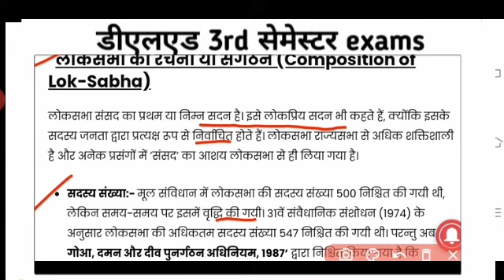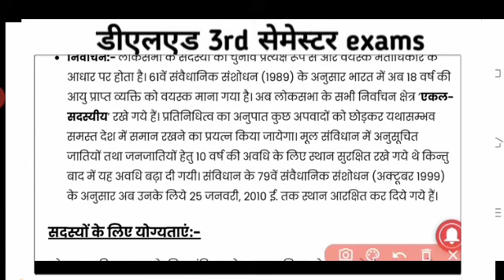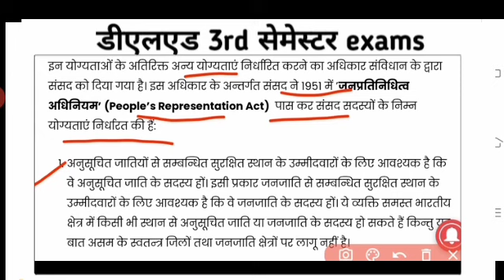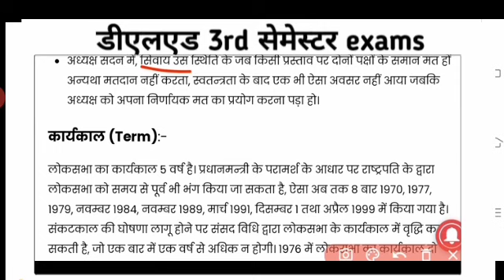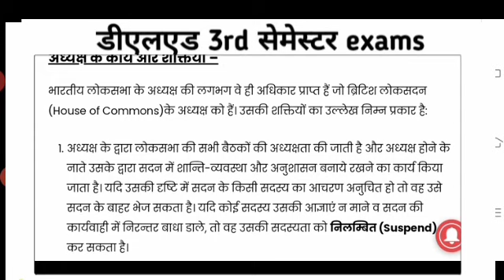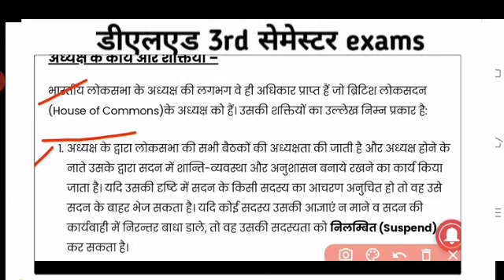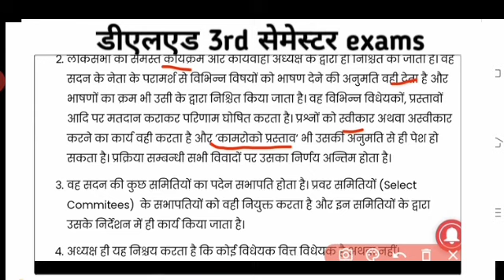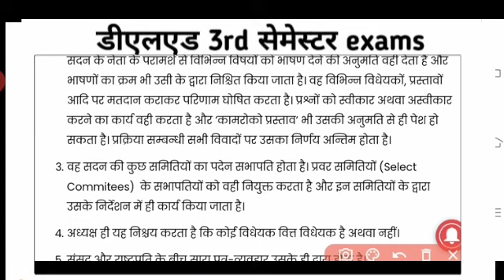deled 3rd semester social science । लोक सभा । 36 most important question ll LC 7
deled 3rd semester social science